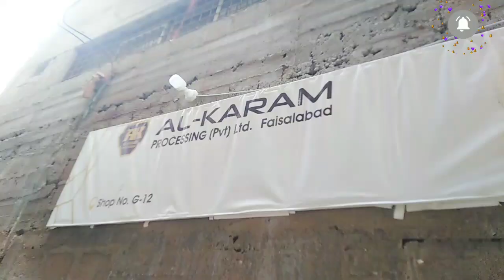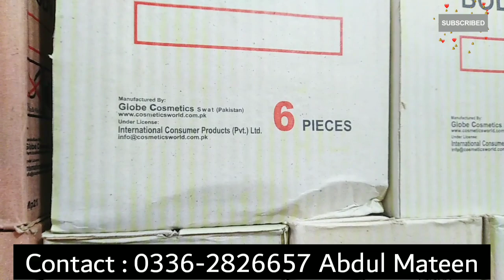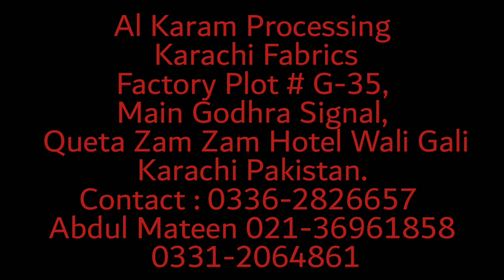** Stitched Kurti 300pkr Factory Rate** | Body Spray just 150pkr | Small Business Ideas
** Stitched Kurti Factory Rate** | Best Business Ideas | Karachi Fabrics |

Assalaam O Aliekum Al Karam Processing Karachi Fabrics Factory Plot # G-35, Main Godhra Signal, Queta Zam Zam Hotel Wali Gali Karachi Pakistan.

@zohas collection tahira
ضروری انتباہ

Eid sale, kids dress, lawn kurti, girls dress, Eid collection, summer collection, Ladies fashionand